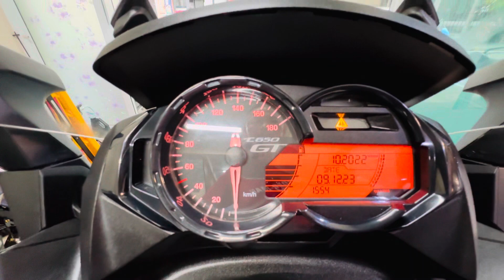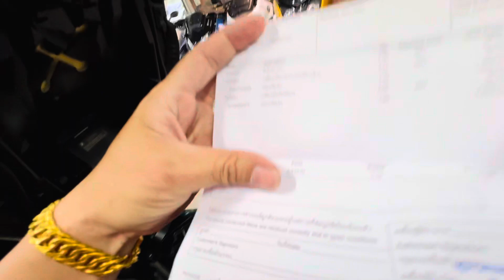BMW 650GT ปี16จด17 โฉมใหม่ปัจุบันไฟท้ายรุ่นใหม่แล้ว รถสวย สีดำเงา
BMW 650GT ปี16จด17 โฉมใหม่ปัจุบันไฟท้ายรุ่นใหม่แล้ว รถสวย สีดำเงาสีเดิม 44xxxกิโล รายการเซอร์วิส
-เปลี่ยนปลอกมือแท้ศูนย์
-เปลี่ยนสายพานใหม่
-ไฟหน้า LED
-ยางใหม่ Bridgestone Battlax sc2
-ของเหลว Eniใหม่
รถสวยพร้อมใช้ ขับแล้วดูหล่อรวยต้องBMW ราคาสุดคุ้มแค่ 289,000฿ จัดไฟแนนซ์ได้

    ร้านตาเบิ้ลรับซื้อ-ขาย-แลกเปลี่ยน-ซ่อมแซม-ตกแต่ง-ฝากขายรถ-รับจำนำรถ(จอดรถ)-จำหน่ายอุปกรณ์ตกแต่งจากนอก

ดูรถที่พร้อมขายเพิ่มเติมได้ที่